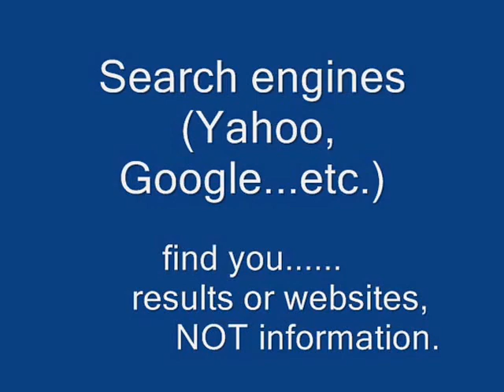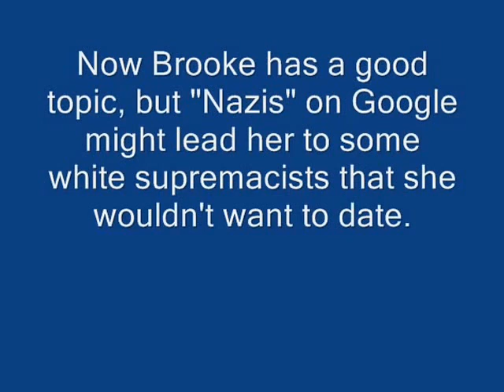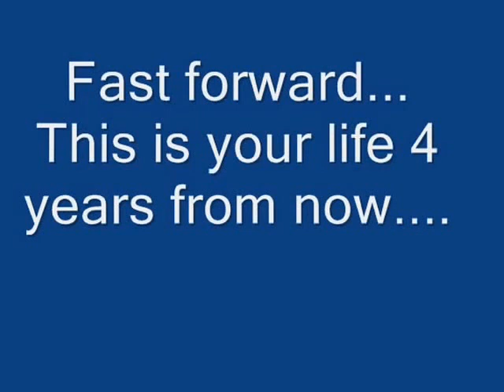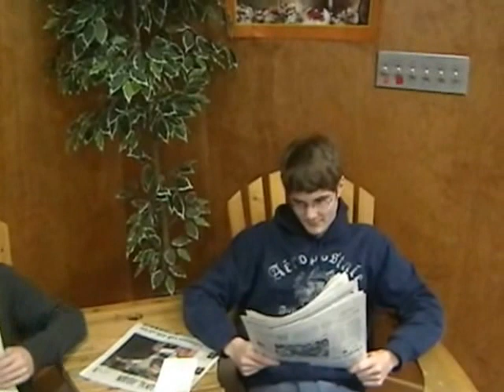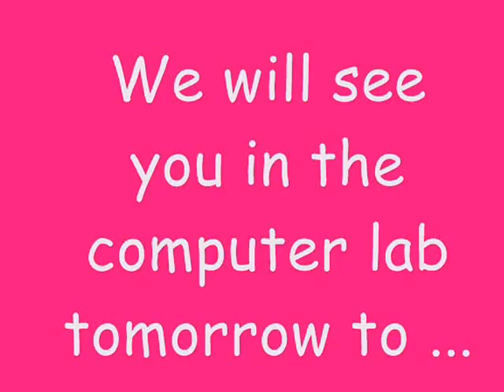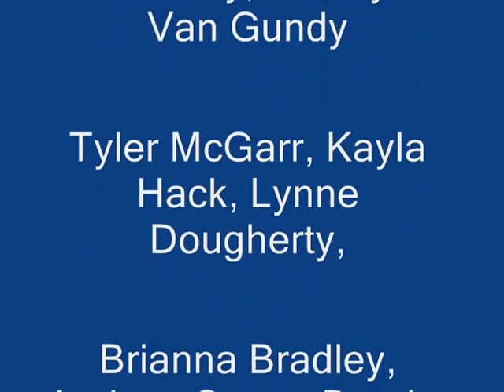Are You Ready for Research?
This was a pre-post assessment for research.  It was a huge success for the 8th graders.  As they viewed "their movie" they laughed and realized they had a great deal to learn.  The insertion of the HS seniors pulled weight with getting other, older peers to suggest databases.  NOTE:  Our district library site was "librarydoor.com" which I maintained for years, but now is in care of my successor. That is why you will hear reference to that URL.  Even though this is 8 years old, it is still poignant and a good idea to share.  The students loved this..and best of al--They were ready to learn and listen!